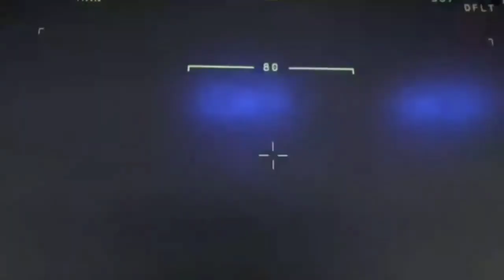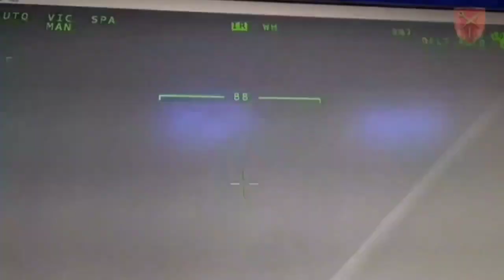بيرقدار تدمر مروحيه روسيه كانت تنفذ عمليه إنزال على جزيرة زميني قبالة اوديسا